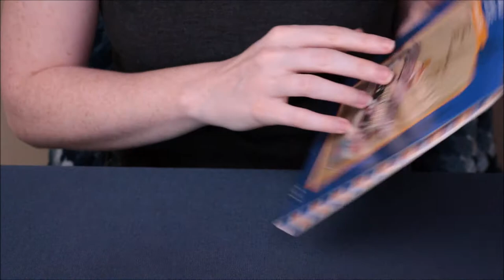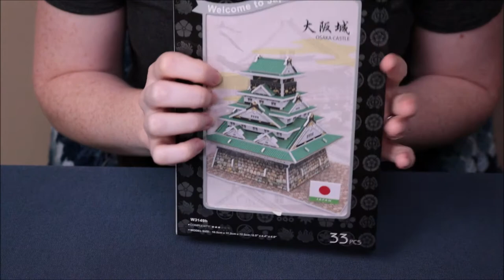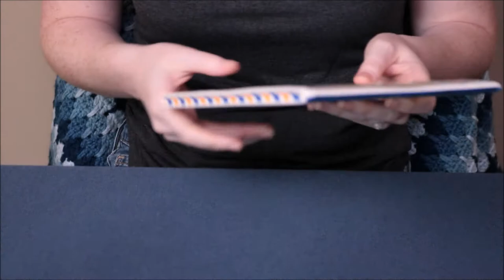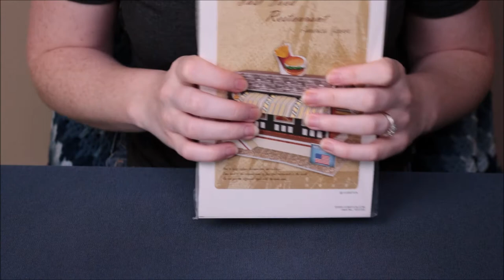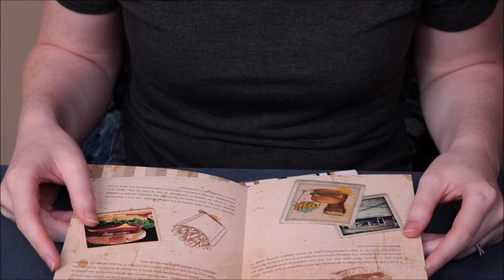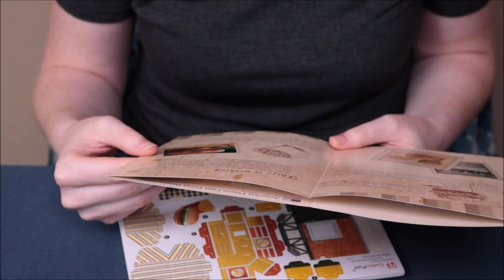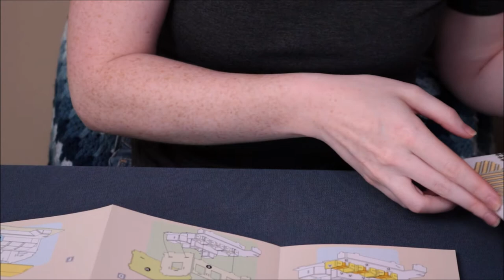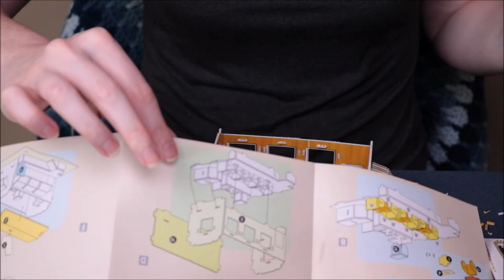[ASMR] Building a Model with a Friend | Hangout Roleplay (soft spoken)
I invite you over to choose and build a relaxing craft kit. Soft spoken, chit chat, crackling foam board, sticky fingers, roleplay.